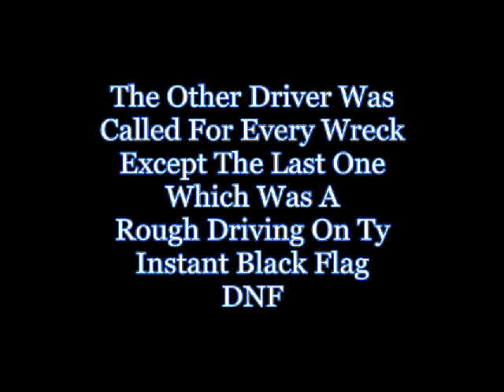TY NEVINS JR HONDA NEW SMYRNA SPEEDWAY JUNE 10TH 2011.avi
Ty got wrecked in his heat race, the call went against the other driver, but Ty's car was broke so he had to pit. Would have restarted 1st, but because he had to pit, he was forced to restart last. Started last in the feature, raced up to 2nd...got in to it for the 3rd time with the same opponent - this time the judges called Ty for rough driving and threw him out of the race - bummer DNF.